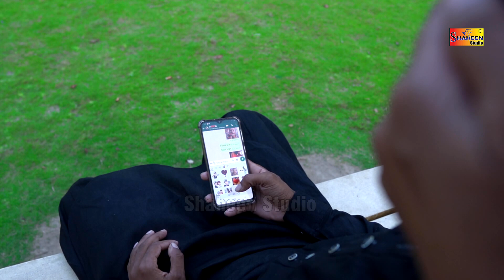Sada Rus Gaya Sajjan Pyara | Hamza Akbar | ( Official Video Song ) | Shaheen Studio